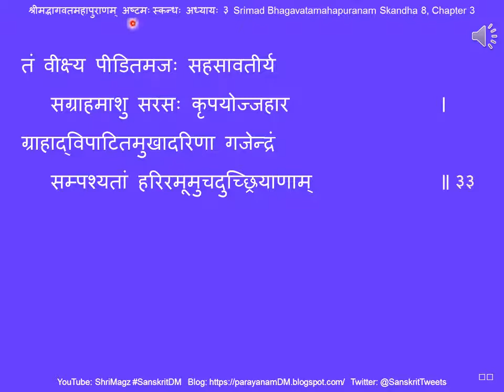श्रीमद्भागवतमहापुराणम् अष्टमः स्कन्धः अध्यायः ३ Srimad Bhagavatamahapuranam Skandha 8, Chapter 3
श्रीमद्भागवतमहापुराणम् अष्टमः स्कन्धः अध्यायः ३
३. गजेन्द्रकर्तृकं भगवत्स्तवनं ग्राहाद् गजेन्द्रस्य मोक्षणं च